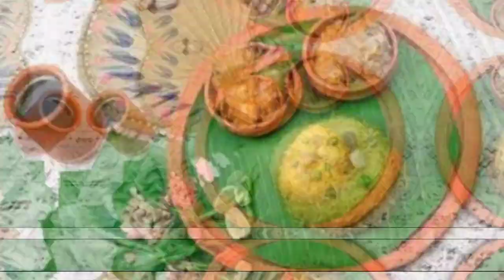Traditional Food Of Kolkata